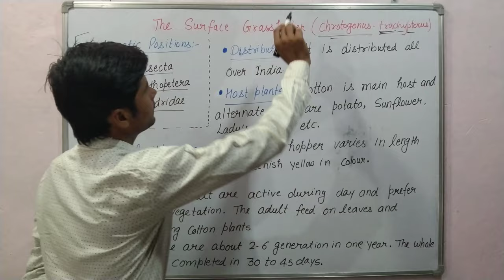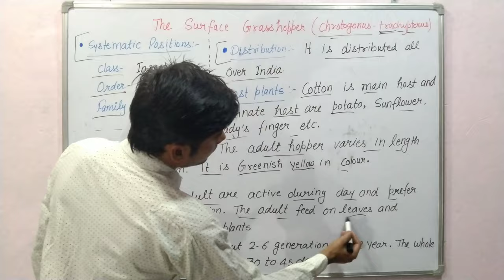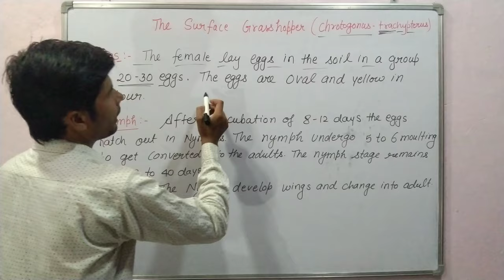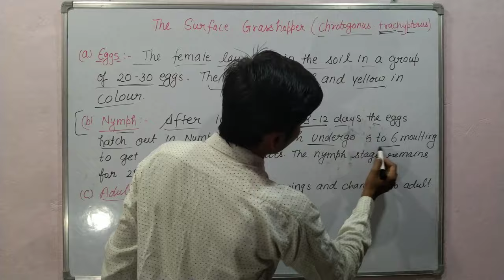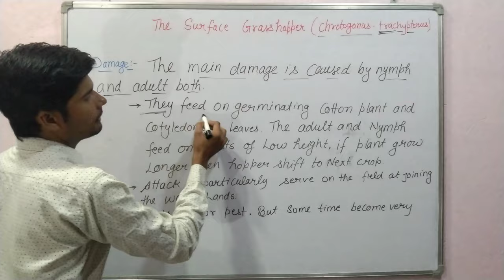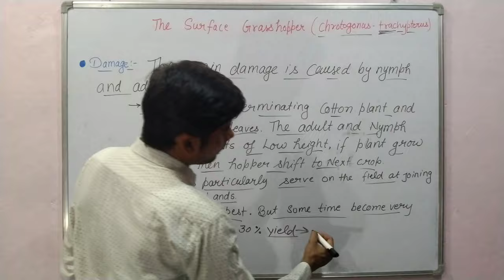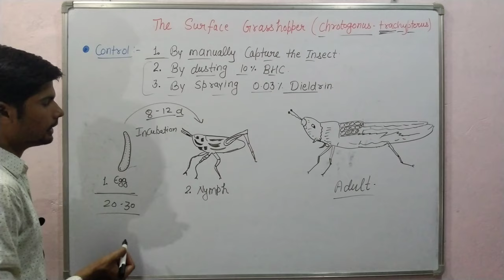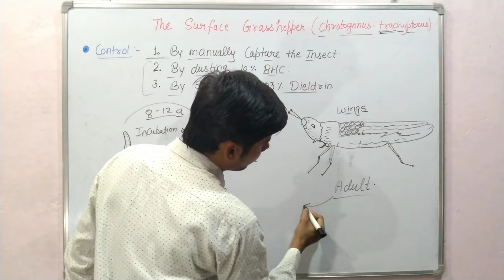Life Cycle Of The Surface Grasshopper 🦗 || Chrotogonus trachypterus life cycle in Hindi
Other video on life cycle

Life cycle of paddy pest

yours query
life cycle of grass hopper
life cycle of grasshopper in hindi
grass hopper life cycle for bsc biotech
zoology grasshopper lifecycle in hindi
Grass hopper life cycle by ravi sir
life cycle of grasshopper by Ravi sir
damage cause by grasshopper
how to control Grass hopper
stages of grasshopper life cycle
damaging stage of grasshopper